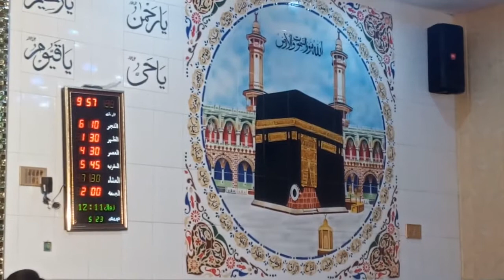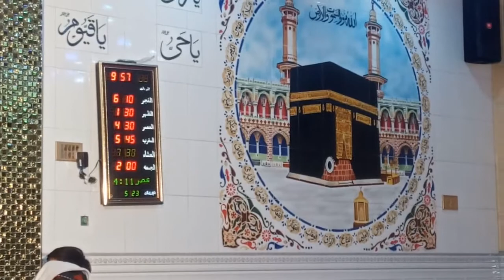Most Beautiful Naat Sharif Urdu || Lital Boy Talha Qadri 3